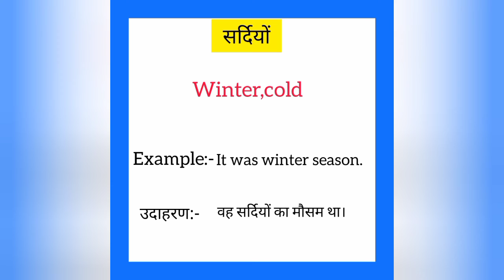Sardiyon ko english mein kya kahate hain | सर्दियों को इंग्लिश में क्या कहते हैं | Winter meaning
Sardiyon ko English me kya kahate hain
Sardiyon को इंग्लिश में क्या कहते है

सर्दियों को इंग्लिश में winter कहते हैं
Sardiyon ko English mein winter kahate hain